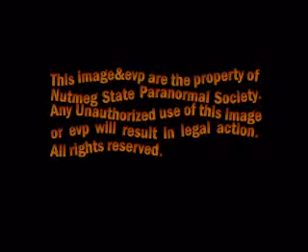Evp Is there anybody here at this site? "Sunk In"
This is an Evp Taken by The Nutmeg State Paranormal Society  at a Brookfield graveyard where people were hung  the graveyard is called gallows hill Cematery The stone where the evp was taken was actually outside the graveyard in the woods as an unmarked grave. I believe this was because the person buried here was a criminal and not allowed to be buried in the graveyard.